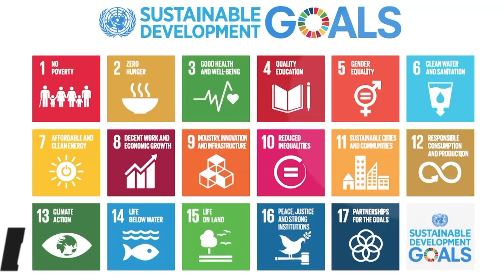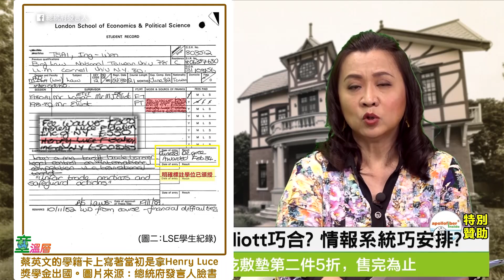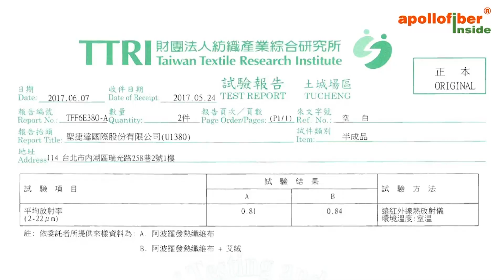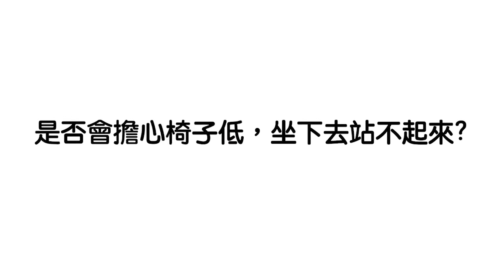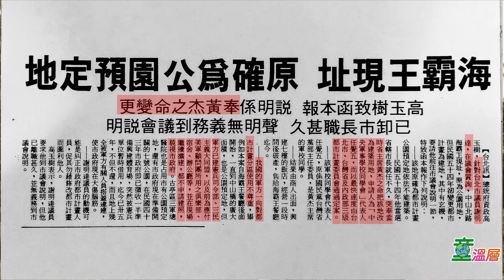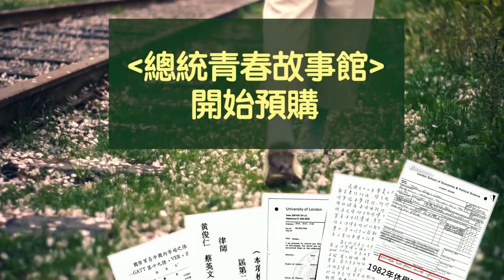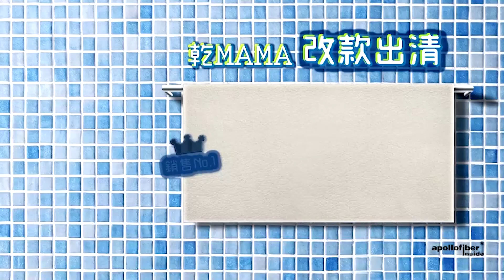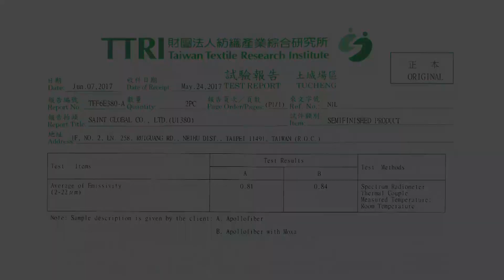2020.05.25｜蔡英文「指導教授」被安排了Michael Elliott是歷史的巧合？還是軍事情報系統巧妙安排？｜童溫層（直播版）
蔡英文為什麼可以拿Henry Luce獎學金，並受Elliott的指導？蔡英文師母原來是英國情報系統之後!?又是如何跟蔣家牽上關係？原來一切故事都從1941年開始！

電子書、有聲書將於6月初上架（請耐心等待）